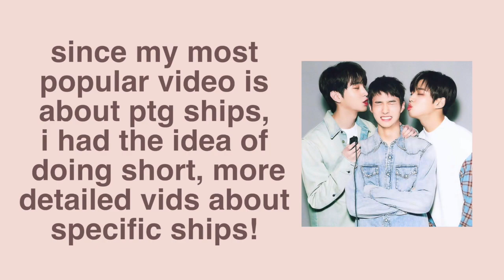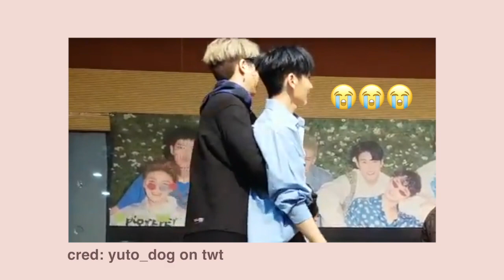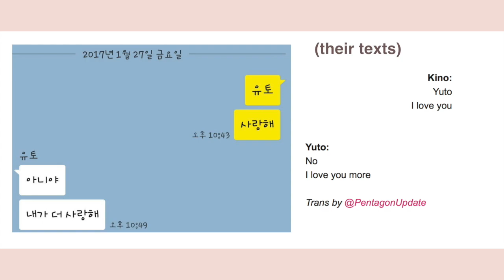guide to yuki 🌸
yuki is PRECIOUS . pls... they have so much more content too

more about yuki! — yuto and hyunggu both love spring bc of the cherry blossoms 🌸 , they have traveled to japan together to meet yuto’s family and yuto has stayed with kino’s family before. yuto says kino is very close to him and like a family member. kino says if he could be roommates with any member forever he would choose yuto & he would marry yuto.  (very cute).

there are ships i am not well-informed about so i will not be doing videos on them, i hope that’s understandable! i’m trying to do videos about ships that i myself love and know a lot about, so you can be provided with the best quality videos! if i’m unable to do your favorite ship, you are welcome to make your own version!

also!! shipping is for fun only! do not take it seriously — this is just a little video of a cute relationship that unis admire!

-twitter (rarely on it but..) @paplexas
-wattpad (ptg fanfic!!) @paplexa

I do not own Pentagon! (but they own my heart hhh)